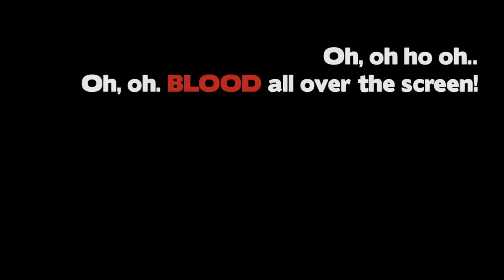BF3 - Jeep with Baron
A little montage with jeep driving maniac Baronen02 and some other stuff :)

Be enjoyed dudes!